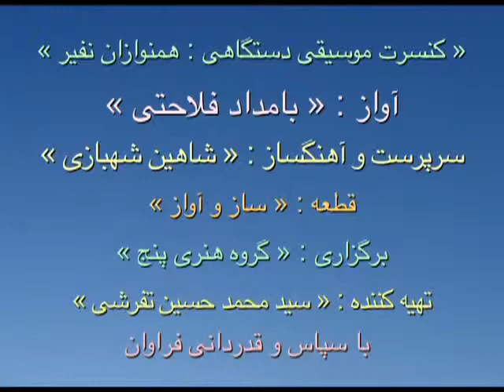Bamdad Falahati Nafir ensemble Instrumental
Vocal: Bamdad Falahati
Nafir Ensemble